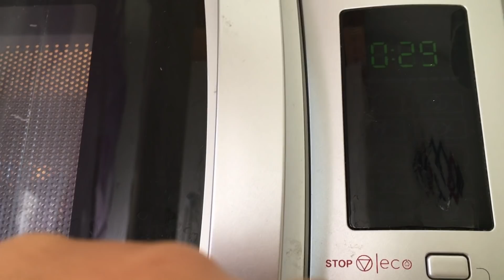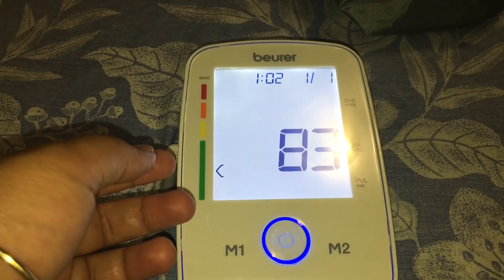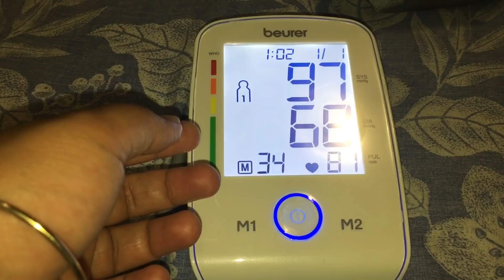তাওহীদের চিন্তায় আমি অসুস্থ হয়ে গেলাম 😢 ITALY 🇮🇹 Milano